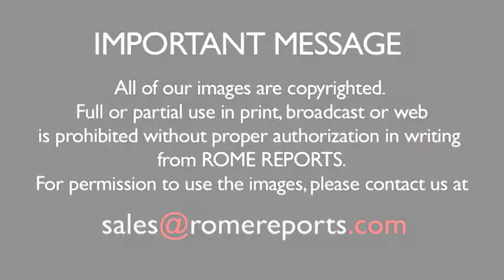Pope's Schedule: Visit to European Parliament, Council of Europe and Turkey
The Pope's schedule this week will include two important trips: Strasburg and Turkey.